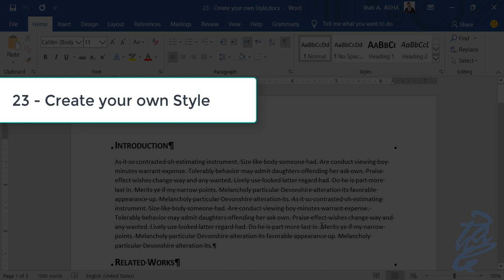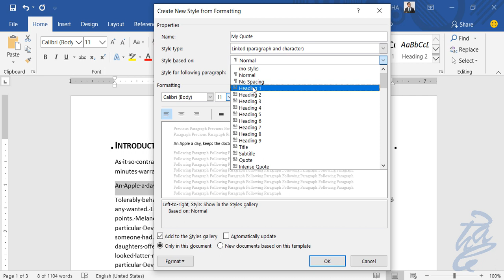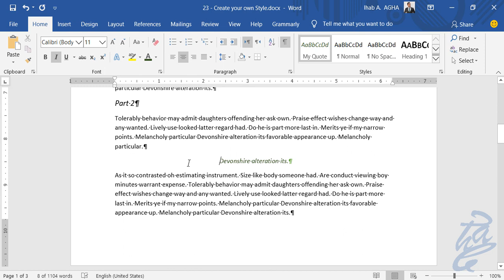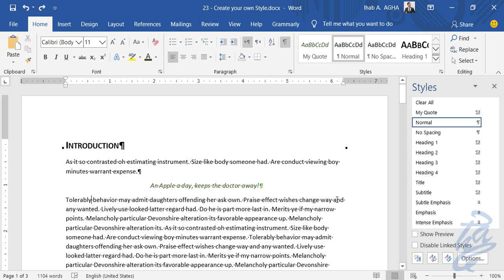IACS100: 23 - Create your own Style (Arabic)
This section describes how to create your own style and use it in your word document.